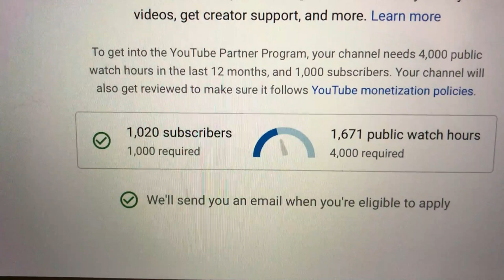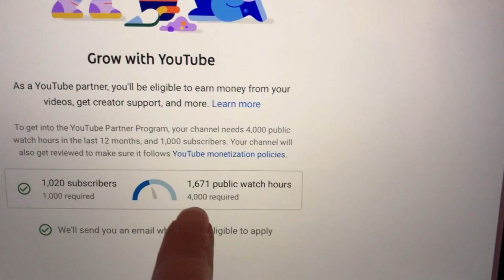Off duty service dog | Mavic air 2 | Vlogtober 2020 day 14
Service dog Vlogtober! Today was great! We went to a park, flew the drone & enjoyed the sunny day.

Resolve Urine Destroyer Spray
Our Service Dog training journals
RUFFWEAR Boots

I make videos about owner training service dogs, my service dogs public access training adventures and mental health related videos.

You can follow Pharaby at Instagram.com/Pharaby_Fable

Pharabys vest